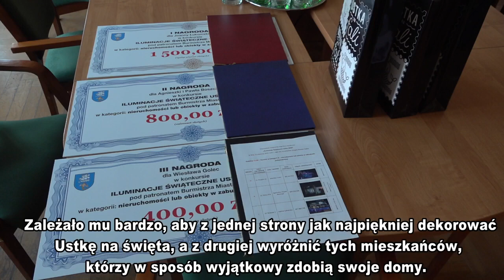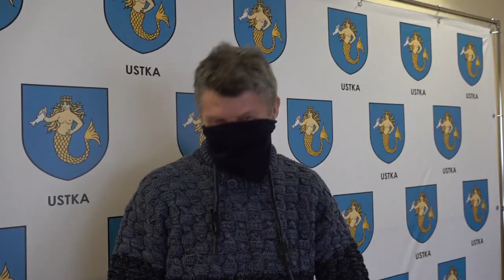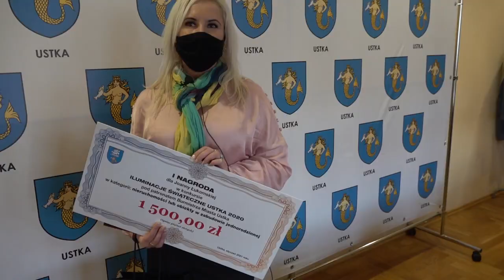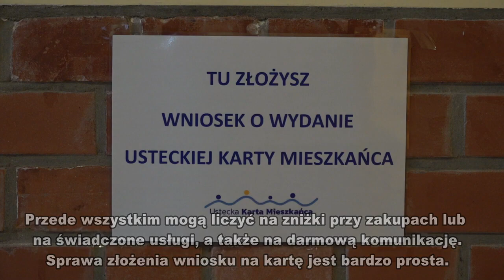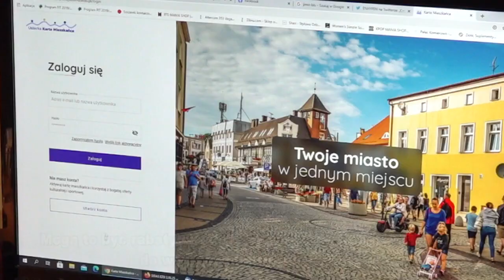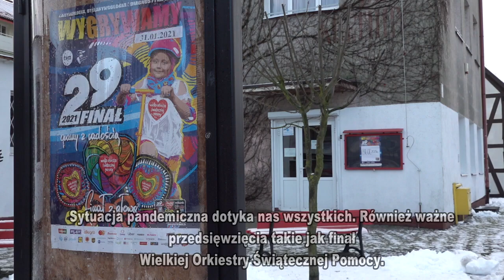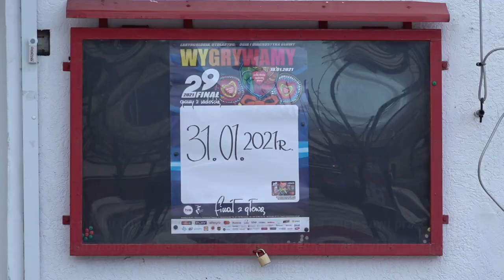30 01 MAGAZYN USTECKI SOBOTA